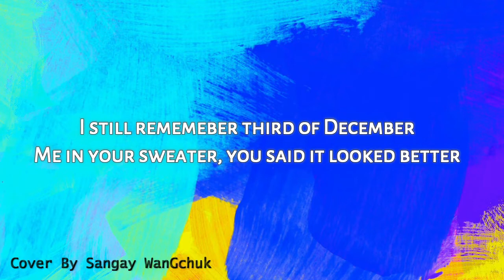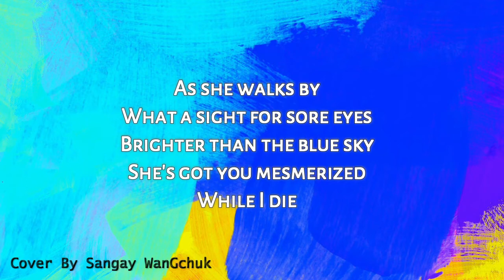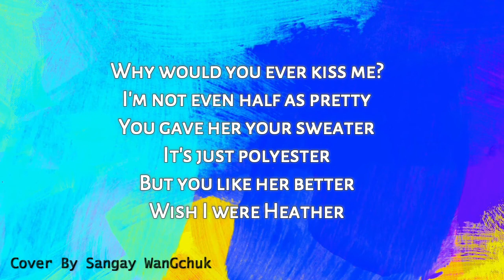Heather (Conan Gray Cover by Sangay Wangchuk)